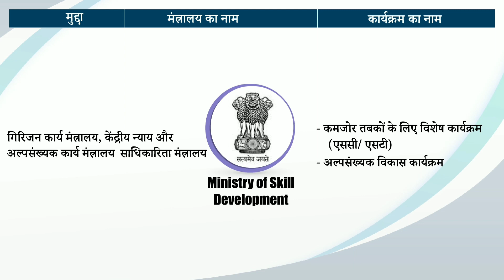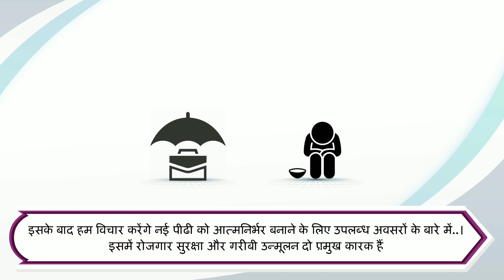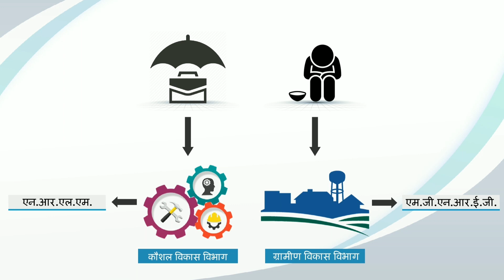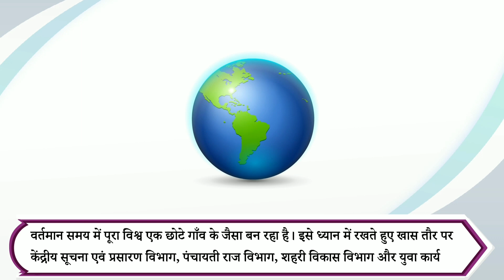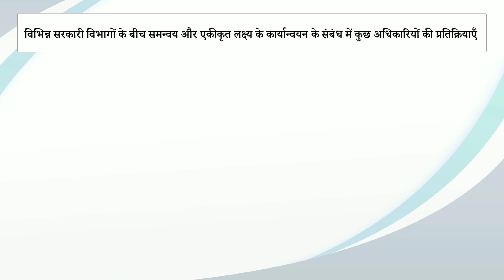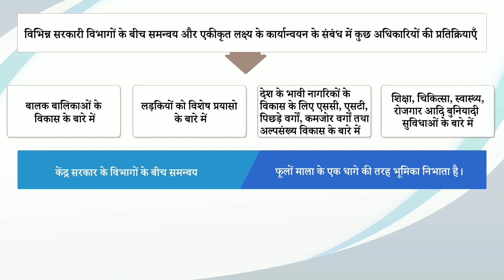Convergence healthandbeautytips youtube video yt india helth hindi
Convergence

Ayurveda pop provide all health and mentality boost tips or tricks.
All treatment of all diseases like How to gain weight.
Beauty tips and tricks etc..
Life management and time management tips or tricks etc..
Thanks Team you tube

Junk Food Facts in Hindi